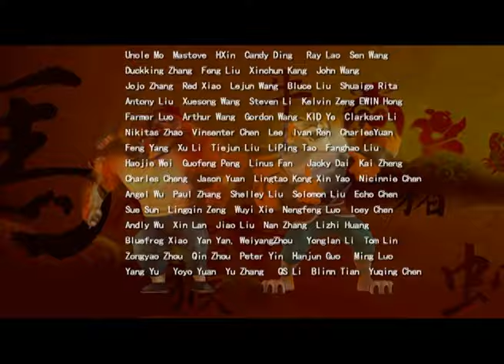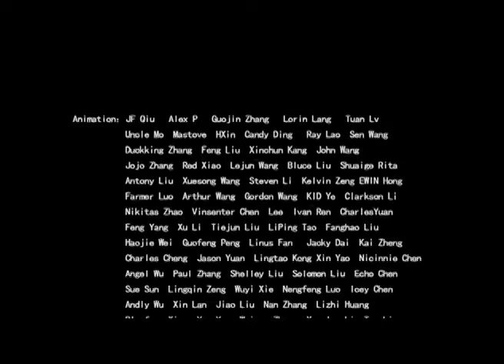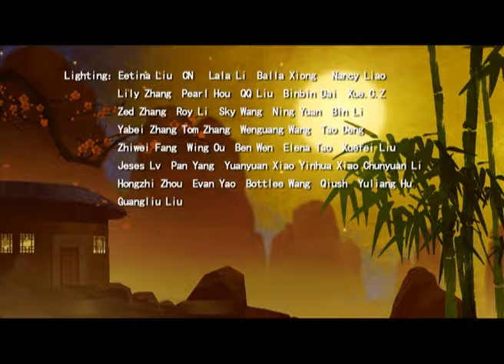KungFu Master of The Zodiac -- Origins of the Twelve | Compilation 37-40 Rat -- A Good Boy